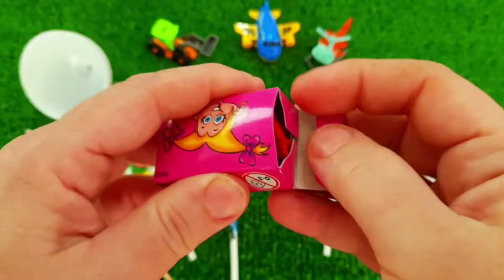7 Rainbow Satisfying Video, DIY How to make Rainbow Slime Candy Baby Shark Kinetic Sand Cutting